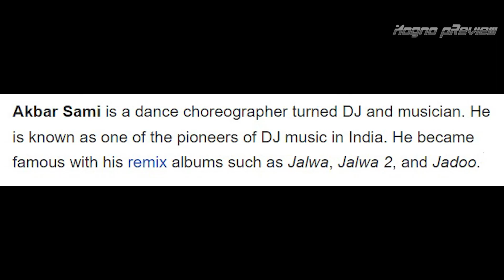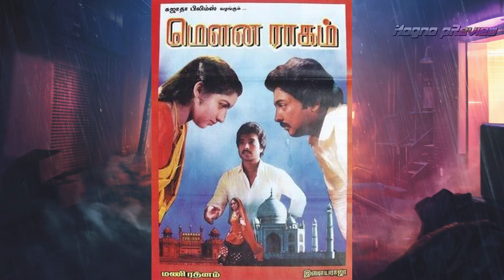Background Dancer to Popular Celebrity | Stardom Era Epi 2 | Mogno pReview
Some Bollywood celebrities have opened up and spoken about their humble beginnings. Talking about humble beginnings, some famous celebs used to work as background dancers before they got their big break. These nine celebrities used to work as background dancers before they made it big on the silver screen. Rapper Raftar, Deepika Padukone, Mouni Roy, Tanushree Dutta, Sushant Singh Rajput, Shahid Kapoor, Arshad Warsi, Anil Kapoor, with 12 Bollywood Celebs Who Started As Background Dancers.

এ ছাড়াও যারা একসময় background ডান্সার ছিল, তাদের নাম :
১. Pankaj Tripathi
Pankaj Tripathi has taken the OTT and Bollywood by a storm with his stellar acting chops. But did you notice Kaleen Bhaiyya’s dance moves in Omkara’s Namak music video?

২. Dia Mirza
Before she made her acting debut with the cult favourite, Rehnaa Hai Terre Dil Mein, Dia Mirza had appeared as a background dancer in a Tamil movie. She was seen as a dancer in the Tamil movie, En Swasa Kaatre‘s song Jumbalakka.

৩. Daisy Shah
Before Daisy Shah got viral for her “our business is our business. None of your business” dialogue from Race 3, she worked as a background dancer. She was seen in Tere Naam‘s Lagan Lagi music video alongside Salman Khan in 2003. Daisy has also worked as an assistant to choreographer, Ganesh Acharya.

৪. Remo D’Souza
Remo wears many hats. He is a choreographer, actor, and film director. One of Bollywood’s hit choreographers, Remo has also worked as a background dancer. He was seen in Pardes (1997) alongside Shah Rukh Khan in the song Meri Mehbooba and from there he started appearing as an actor on screen too.

ধন্যবাদ 🙏🏻